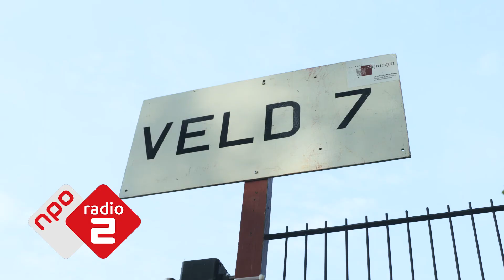Sander de Heer op de Vierdaagsecamping | NPO Radio 2